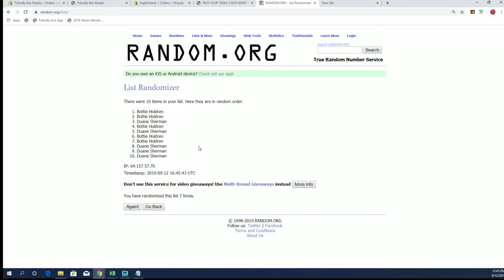Fill Up Time Chronicles Baseball ID 19CHRONBB2T301C